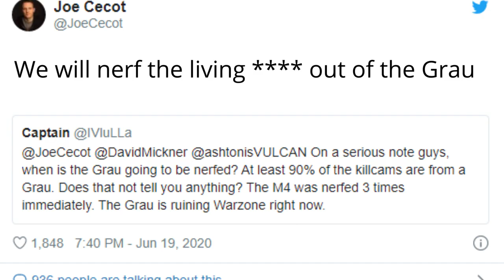GRAU 5.56 NERF INCOMING! Let's Say Goodbye! - Grau Warzone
Finally, the Grau 5.56 is getting nerfed! This is great news for 95% of the community. For the people who do not know, Joe Cecot the co-design director at Infinity Ward, tweeted this. In short, he says: we will nerf the living poop out of the Grau Warzone. I think the update will happen in the first week of July, so everybody, be ready. When I read this I decided to get carried by the Grau for two full days before I will never ever touch it again.

I am going to show you my last experiences with the Grau in Warzone, but before I do that let me ask you this, what do you think the nerf will be? More recoil, less range or even less damage? I believe the Grau is to stabile and has too much accuracy from long range. Both of these need to get nerfed so that other weapons will become more viable! Now let me show you how broken the Grau is in two great games me and some of friends of mine had.

Song: Lemonade - Shtriker big band

 best grau 5.56 class grau 5.56 best class best grau 5.56 class warzone grau best class setup